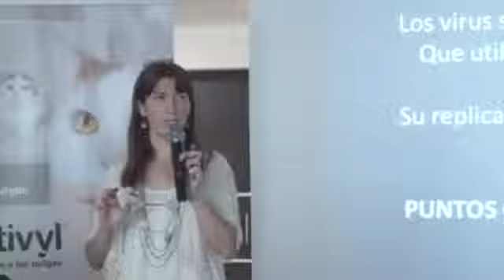Videoteca REMEVET Congresos, Cursos y Seminarios